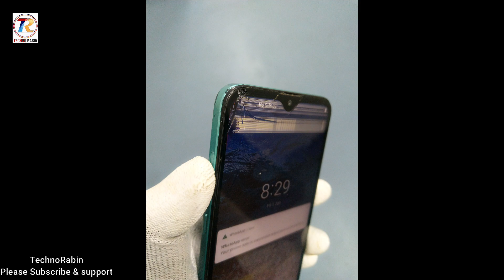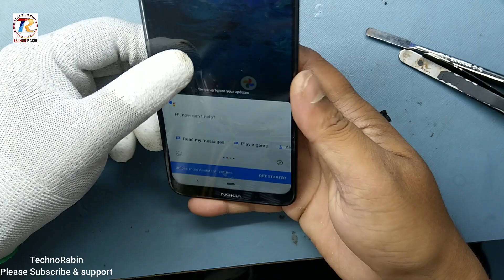Nokia 2.3 Display change Full video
nokia 2.3 lcd replacement
nokia 2.3 screen replacement
nokia 2.3 display replacement
nokia 2.3 teardown
nokia 2.3 lcd repair guide
nokia 2.3 display price
nokia 2.3 screen price
nokia 2.3 black screen solution
nokia 2.3 screen repair
nokia 2.3 open
How to fix nokia 2.3 lcd repair
How to fix nokia 2.3 display

More videos and your support.
Thanks.